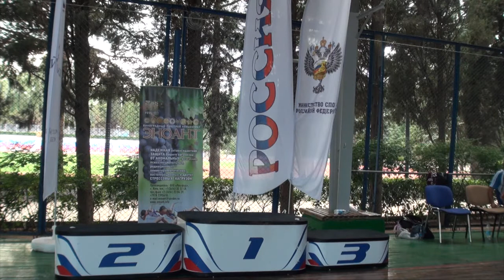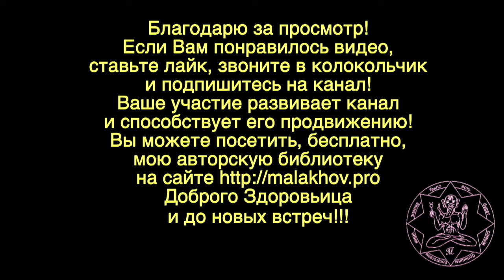ГИРЕВОЙ СПОРТ. КРЫМ. Малахов. 19_9.